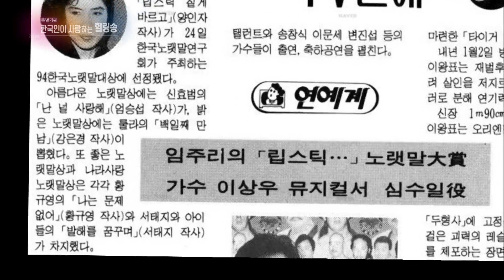연예가중계 - 전국민이 사랑하는 힐링송, 15위부터 11위까지!.20170114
전국민이 사랑하는 힐링송, 15위부터 11위까지!